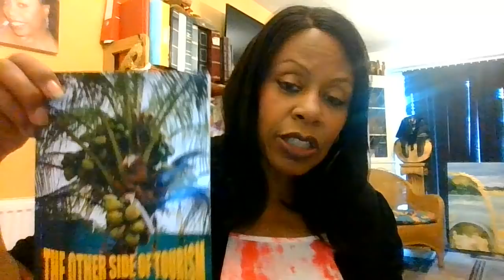WHY ARE BRITS CALLED THE MEANEST TIPPERS IN THE WORLD?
Thank you to those who have let me know how my videos have helped them.  Meanwhile, I will continue to update you on things that I believe may be helpful.

My videos are over-simplified, so you do need to research further any regulations and legislation I mention in my videos.  I give my opinion on situations that may be of interest to those who  may feel disadvantaged through lack of access to information or who have difficulty understanding their rights, complex rules and regulations and feel vulnerable and could be criminalised because of it.

 It is important that you know that the information I give is general in nature and does not constitute legal advice, as not all the facts are known – so you should retain an attorney/lawyer/solicitor to review all the facts specific to your case, in order to receive advice specific to you. The information I share, does not create a Professional Expert/client relationship.

SOME BACKGROUND  TO BLACKBRIGHT NEWS:

Blackbright News was founded in 2005.  It forms part of a philanthropic publication that comes out periodically, and is free to read Hard copies of the publication are expensive to print, so I would use donations to supplement printing charges.

If you have paid  donation, I am happy to send you a hard copy of the publication, or an electronic version if you would prefer not to disclose your address.